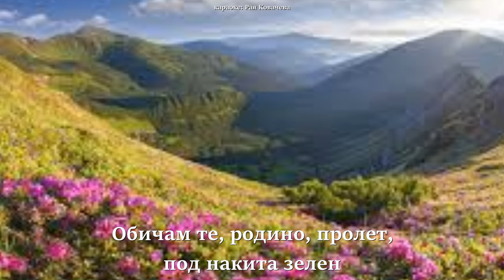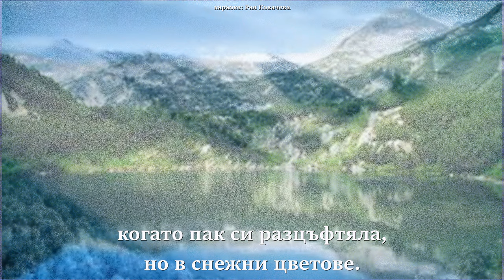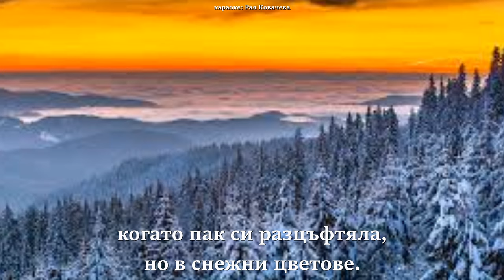3. клас, Музика Рива, Обичам те, Родино, стр.29 - караоке